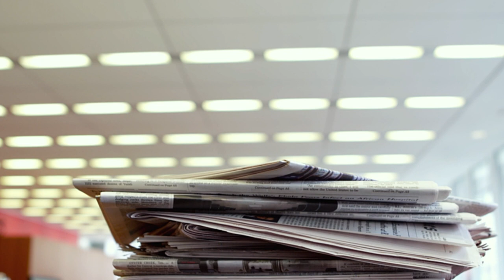Subimago :: GLDNSCTN Laboratories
Subimago newmusic Visualizer images thanks to cinemawithoutpeople.tumblr. Also big ups to Belong who directly inspired this track. I just found their music this week from a What's in my Bag with Odd Nosdam and The Notwist.